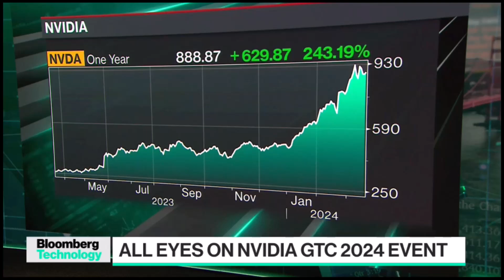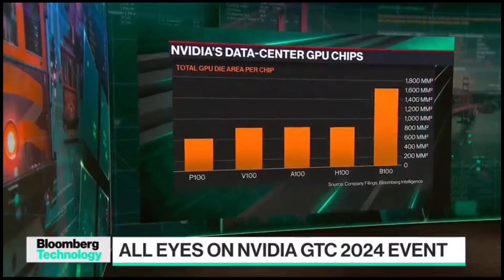All Eyes On Nvidia GTC 2024 Event (Mar. 18, 2024)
Kunjan Sobhani, Senior Semiconductor Analyst at Bloomberg Intelligence, shares insights on what to anticipate at the forthcoming GTC event and outlines his future expectations.